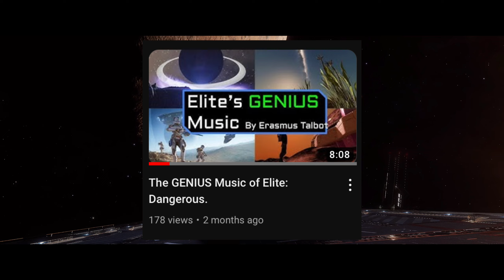Elite: Dangerous - How to PERFECT Sound Effects!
Very pointless and dumb video. You get what I’m gonna make content about lol typical SpecterElite video